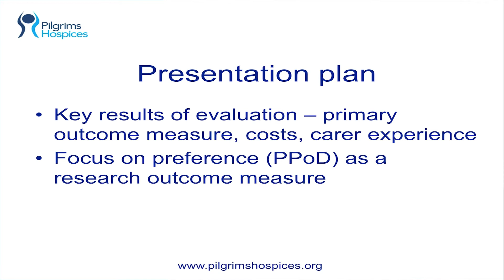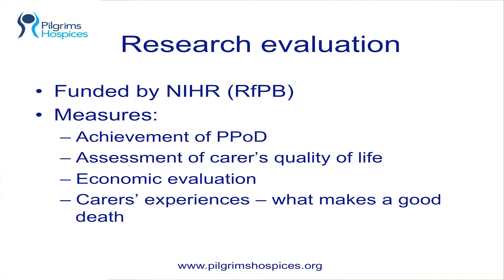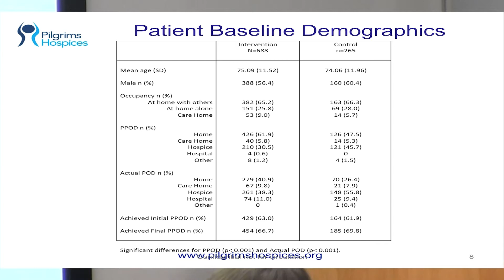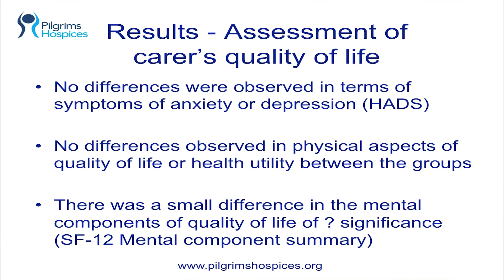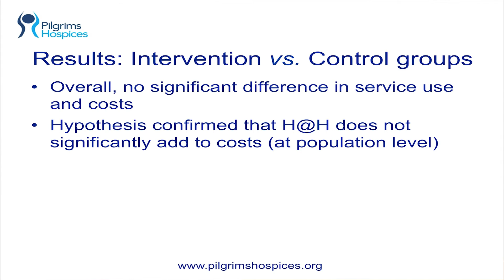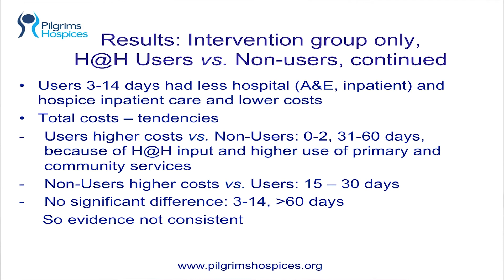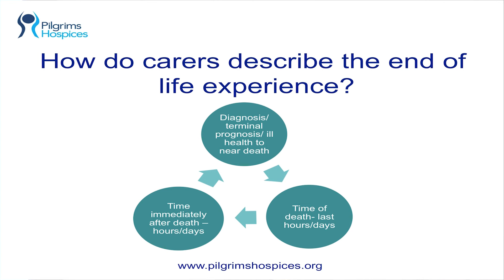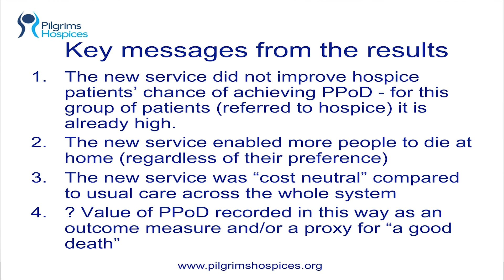Evaluation of Pilgrims Hospices Rapid Response Hospice at Home service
Cicely Saunders Institute Seminar by Claire Butler, Medical Director and Consultant in Palliative Medicine, Pilgrims Hospices in East Kent

This seminar will focus on results of a research evaluation of a new Rapid Response Hospice at Home service, which looked at the achievement of preferred place of death for cohorts of patients who did or did not have access to the service.  Dr Butler will also present data on the project's assessment of carers' physical and psychological health, an economic evaluation of the service costs of end-of-life care from the time of hospice referral, and qualitative interviews with bereaved carers.

Dr Claire Butler is Director of Medicine and Research at Pilgrims Hospices in East Kent, Honorary Senior Lecturer at the University of Kent.  Her colleagues, Mrs Laura Holdsworth, Research Fellow, Centre for Health services Studies at the University of Kent and Dr Heather Gage, Health Economist, University of Surrey will also speak about elements of the data and will join Dr Butler for a panel discussion following the presentation.

𝐓𝐇𝐄 𝐂𝐈𝐂𝐄𝐋𝐘 𝐒𝐀𝐔𝐍𝐃𝐄𝐑𝐒 𝐈𝐍𝐒𝐓𝐈𝐓𝐔𝐓𝐄 𝐒𝐄𝐌𝐈𝐍𝐀𝐑 𝐀𝐍𝐃 𝐋𝐄𝐂𝐓𝐔𝐑𝐄 𝐒𝐄𝐑𝐈𝐄𝐒 :
The Cicely Saunders Institute Seminar and Lecture Series are free to attend. Registration is not required and all visitors are welcome. Seminars are funded by the charity Cicely Saunders International
The seminars aim to facilitate and optimise opportunities for local, national and international networking within palliative care and rehabilitation in order to improve practice, education and policy and the integration of research and clinical endeavours.

𝐒𝐓𝐔𝐃𝐘 𝐖𝐈𝐓𝐇 𝐔𝐒 :
King's College London, Cicely Saunders institute, Department of Palliative Care, Policy and Rehabilitation offers Postgraduate programmes: